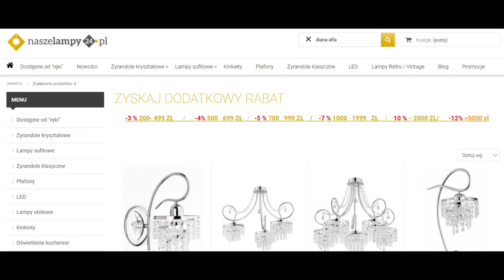Diana oświetlenie lampa sufitowa kryształki Alfa naszelampy24.pl